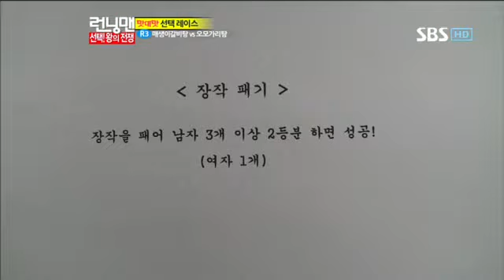런닝맨한효주고수256회#6